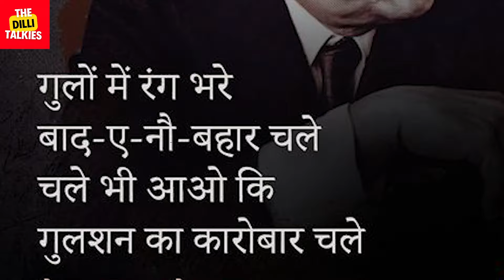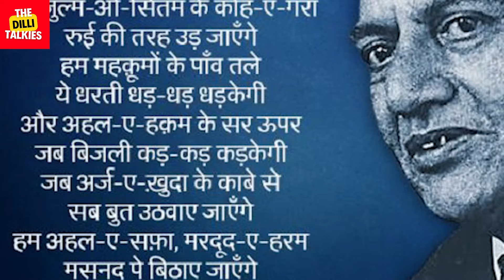Faiz ki wo nazm jisne Iqbal Bano ne gaakar taanashaah ke farmaan ki dhajjiyaan uda di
In the year 1985, a General Zia-ul-Haq decree prohibited women from wearing sarees. Pakistan’s world-renowned singer Iqbal Bano, clad in a black saree, protested against the decree singing this nazm of Faiz Ahmed Faiz in front of a crowd 50,000 strong in a Lahore stadium. The stadium echoed with chants of ‘Inqilaab Zindabad’.
उन दिनों जनरल जिया उल हक पाकिस्तान के तख्त पर बैठे थे। वो पाकिस्तान का इस्लामीकरण कर रहे थे। उन्होंने साड़ी बैन कर रही थी। उनका मानना था कि यह हिंदू औरतें ही साड़ी पहन सकती हैं। मुस्लिम औरतों को इससे दूर रहना चाहिए, नहीं पहनना चाहिए। इससे इस्लाम की तौहीन होगी। लेकिन इकबाल बानो तो जिद्दी थी, बगावती थी। विडियो में आपने देखा होगा कि वो फैज की नज्म ‘हम देखेंगे’ साड़ी पहनकर गा रही हैं।

यह रही पूरी नज्म
‘हम देखेंगे, लाजिम है कि हम भी देखेंगे,
 वो दिन कि जिस का वादा है,
जो लौह-ए-अजल में लिखा है,
जब ज़ुल्म-ओ-सितम के कोह-ए-गिरां,
रूई की तरह उड़ जाएंगे,
हम महकूमों के पांव-तले,
 जब धरती धड़-धड़ धड़केगी,
और अहल-ए-हकम के सर-ऊपर,
जब बिजली कड़-कड़ कड़केगी,
जब अर्ज-ए-खुदा के काबे से,
सब बुत उठवाए जाएंगे,
हम अहल-ए-सफा मरदूद-ए-हरम,
मसनद पे बिठाए जाएंगे,
सब ताज उछाले जाएंगे,
सब तख्त गिराए जाएंगे,
बस नाम रहेगा अल्लाह का,
 जो गायब भी है हाज़िर भी,
 जो मंज़र भी है नाज़िर भी,
उठेगा अनल-हक़ का नारा,
जो मैं भी हूं और तुम भी हो,
और राज करेगी ख़ल्क़-ऐ-ख़ुदा,
जो मैं भी हूं और तुम भी हो’ iqbalbano humdekhenge faizahmadfaizpoetry pakistan Zia-ul-Haq